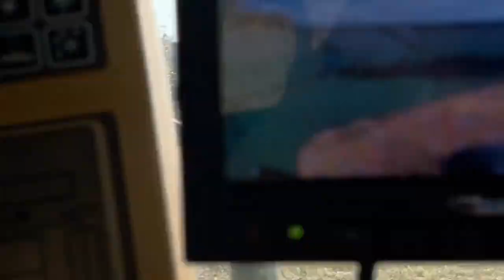Custom Farming and Grain Drilling Wheat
In this video, we harvest corn and soybeans for other farmers and grain drill our winter wheat.